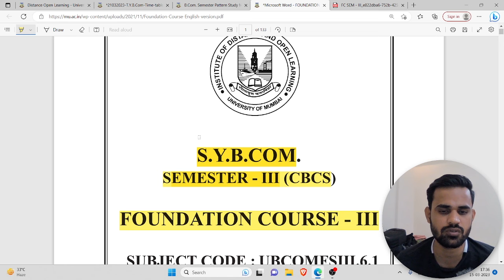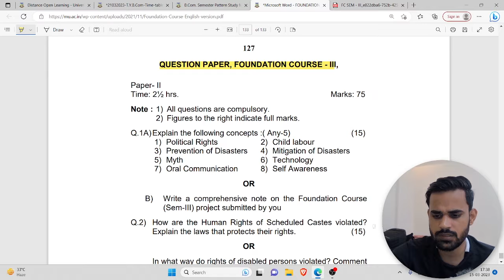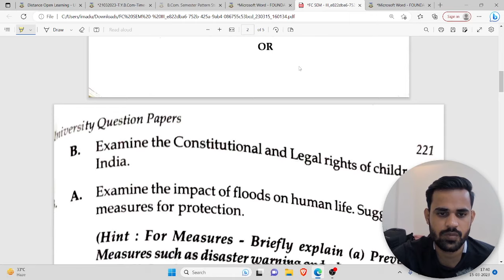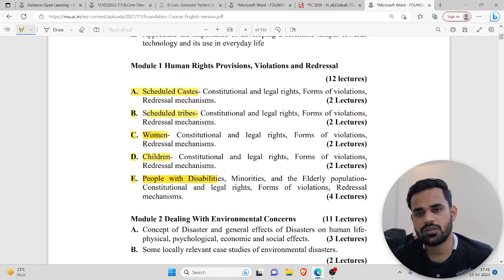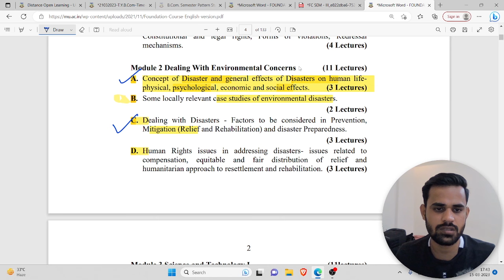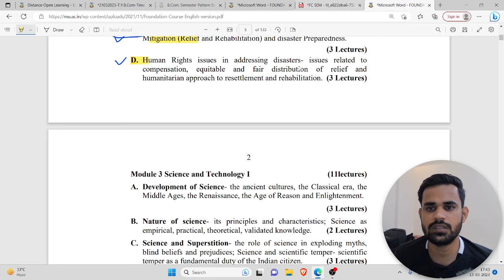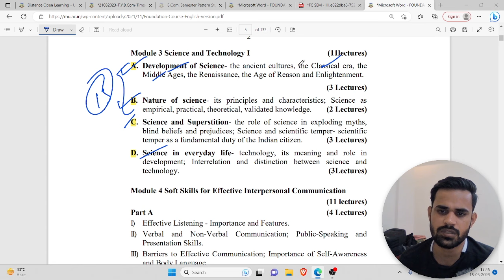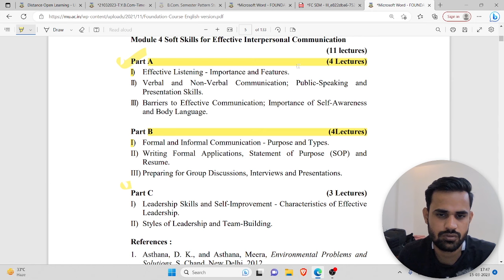SYBCOM Foundation Course Semester 3 important questions IDOL Mumbai University Exams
SYBCOM Foundation Course semester 3 important questions of IDOL University of Mumbai